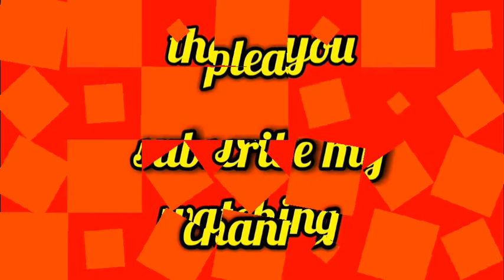Guest വന്നാൽ എളുപ്പത്തിൽ തയ്യാറാക്കാൻ പറ്റിയ ഒരു welcome drink|അമൃതപ്പൊടി കൊണ്ടൊരു welcome drink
Easy welcome drink for guest😍😍

In my channel i am including DIYS , beauty, food recipies,travelling, fun, cosmetics, craft ideas , skin care routine etc

Just like a mix😎

I hope you all are with me

So lets move on💪💪